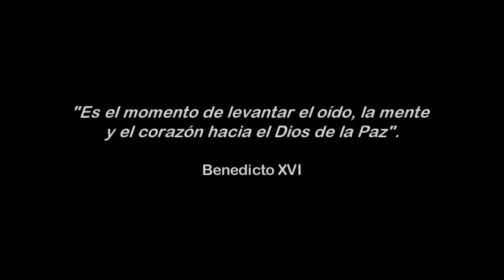Jornada de Oración por la Paz y la Justicia